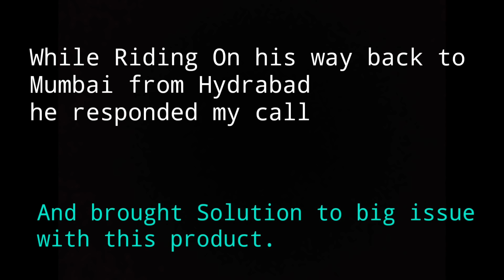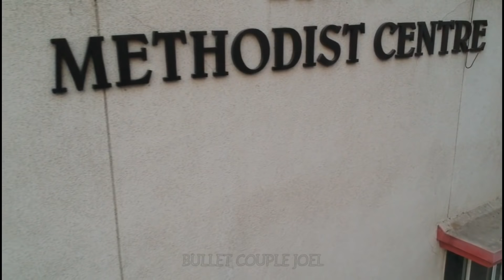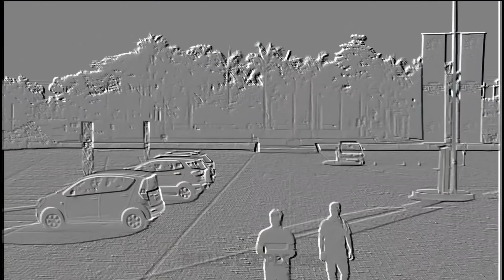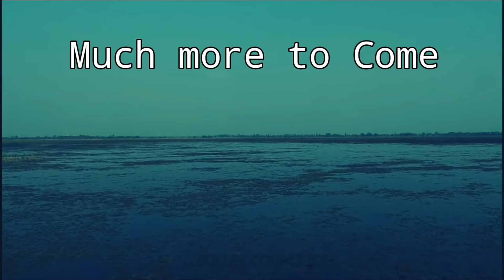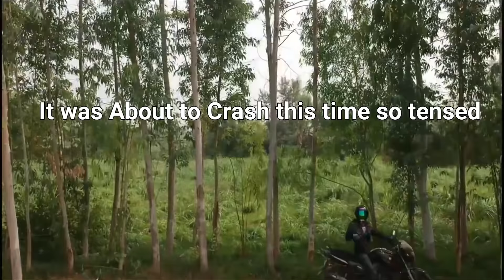BIG Surprise |Drone shots| DJI SPARK India| 1st time |Fly test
This were only Drone shots and which were shot by Dji spark in India
Loved
The smallest drone ever .
The flight time of Dji drone spark is 15mins but it's lasts for 12-13 minutes if RTH Return to home us not activated.
The clearity is good and ISO is up to 3200 of videos and photos captured by DJI spark.

Retnik beats